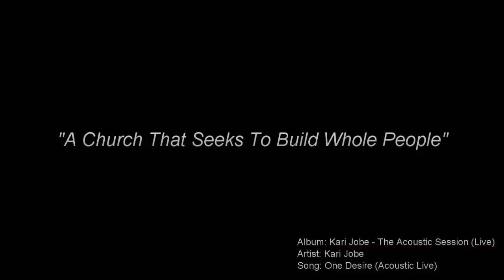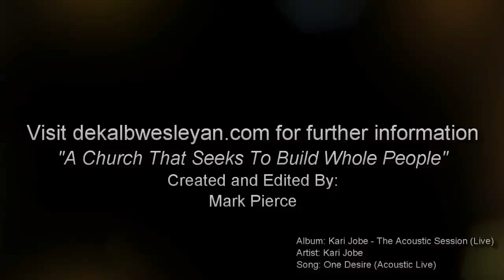Cool Summer Nights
To Find Us. We're Located:
1115 S. Malta Rd